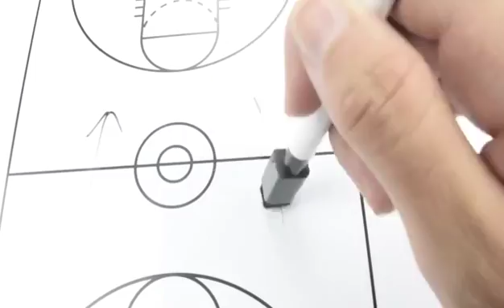2019年7月29日